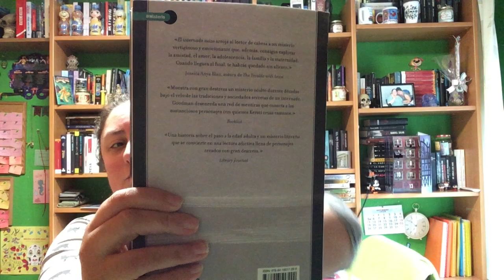Caja Misterio Octubre Aqubo